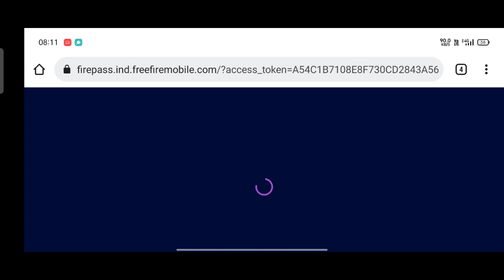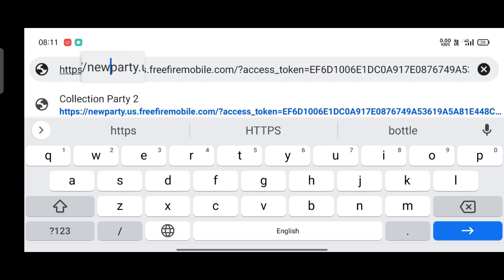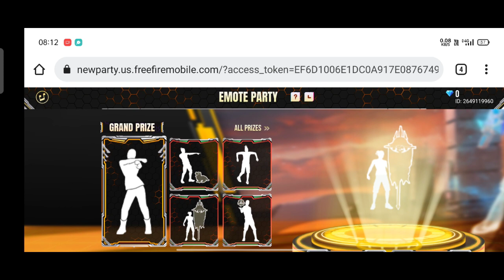Free fire new Glitch today// Free fire New Event and Glitch today// ff new Glitch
Free Fire New Glitch today 🚫 Get Free Elite Pass 💯 |  New Glitch Event today free fire

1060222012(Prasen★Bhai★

1. Garena Free Fire Indonesia

2. Garena Free Fire Brazil

3. Garena Free Fire Brasil

4. Garena Free Fire India

5. Garena Free Fire Pakistan

6. Garena Free Fire Singapore

✅ Related Tags ✅

1. free fire new event
2. free fire new event today
 3. new event free fire
4. ff new event
5. ff new event today
6. free fire new update
7. today free fire new event
8. free fire new events
9. free fire today new event
10. new event ff
11. new event free fire today
12. new event in free fire

free fire new glitch today emote party event
free fire emote party event glitch today
free fire new glitch emote party event
EMOTE PARTY IN GLITCH TODAY
free fire glitch ff new event glitch free fire new event glitch new glitch free fire Hideout Event problem fix
new glitc
free fire new glitch spin Free Fire New Event Glitch
Free Fire hideout Glitch
Elite Pass Discount Event Elite Pass Discount Event problem fixed
Hideout Event Time problem fix
elite pass discount event today elite pass discount event india server
free fire elite pass discount spin free fire elite pass discount event problem
free fire elite pass discount event hindi hideout event free fire glitch today
hideout event free fire glitch remove
free fire hideout event bug
elite pass discount event free fire date
today new event in free fire elite pass discount free fire new event elite pass discount
elite pass discount event problem fix kaise karen hideout event free fire glitch fix
Hideout event glitch fixed elite pass discount event today glitch
elite pass discount event problem solve free fire Elite Pass Discount event
free fire Elite pass glitch free fire Elite pass discount
Free Fire Elite Pass May Month Discount free fire new Elite pass elite pass Biggest scam
free fire Elite pass lowest price free fire free elite pass
elite pass only 9 Daimond
elite pass scam
elite pass discount event khatam ho gya
elite pass discount event kaha hai
elite pass discount event kaise complete Karen free fire new event
free fire discount event free fire elite pass
free fire elite pass glitch free fire elite pass june 2022
how to do unlimited diamond glitch in free fire
unlimited health glitch in free fire free fire unlimited diamond royale voucher glitch
free fire max unlimited diamond glitch
unlimited custom room free fire glitch file free fire unlimited diamond glitch today free fire unlimited health glitch file free fire unlimited diamond glitch ff hack Garena Free Fire New Event Glitch
free fire unlimited likes glitch
free fire glitch unlimited diamond free fire glitch unlimited custom
free fire unlimited diamond glitch file
Free Fire New Event Glitch Today
Free Fire New Event Glitch Problem Free Fire New Event Glitch Diamond
Free Fire New Samurai Event Glitch Free Fire Samurai Bundle Glitch
Free Fire Max New Event Glitch
Free Fire Event Glitch Unlimited Bundle Glitch
Unlimited Bundle 1 Spin Tricks
Free Fire New Event Glitch Tamil Free Fire New Event Glitch Malayalam
Hideout Event Free Fire | Free Fire Hideout Event Glitch | Free Fire Elite Pass Discount Event |